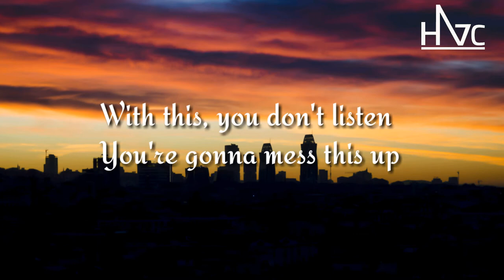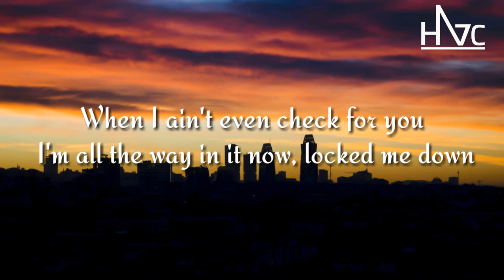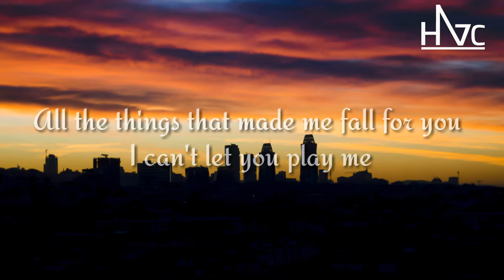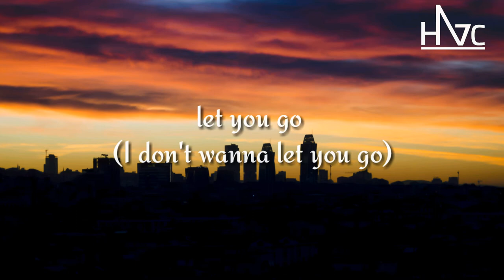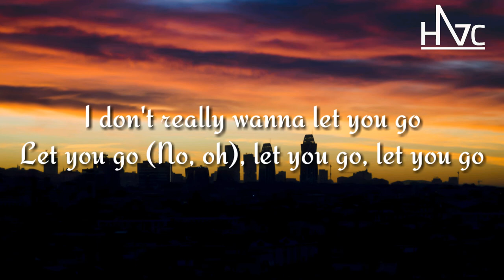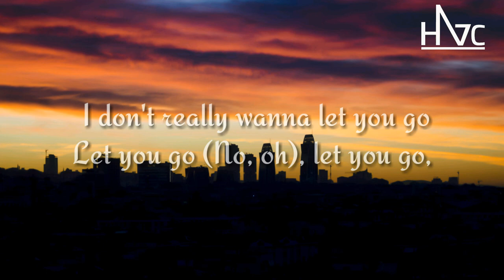Jayla Darden - Let You Go [Lyrics] | HitChart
🎧Jayla Darden - Let You Go

Lyrics:
How does it benefit you
If you run whenever
you cross an issue
(Issue)
I guess you’ll learn the hard way
(Yea)
Frankly I’m just tired of dealing with you
With this
You don’t listen
You’re gonna mess this up
You keep doing wrong you gone be alone
It’s unfair that I’ll lose us
And it hurts because

I don’t really wanna let you go
Let you go
(No)

Let you go
(No)
Let you go
(No)

I find it crazy how
this turned out
When I ain’t even check for you
(I ain’t even check for you)
I’m all the way in it now
Locked me down
And then you got too comfortable
Stopped doing the things you use to do
All the things that made me fall for you
I can’t let you play me
Don’t deserve to claim me
I wish you did baby oh

(No)
Let you go
(No)

(Go go go go go go go)

(No no no I)
Let you go
(No)
Let you go
(Go)
Let you go
(No)
(Yea)